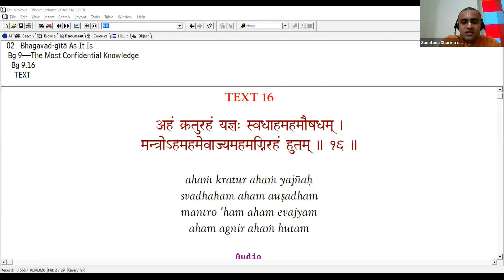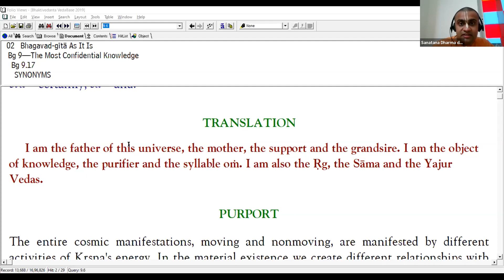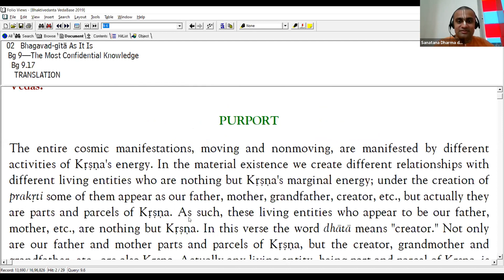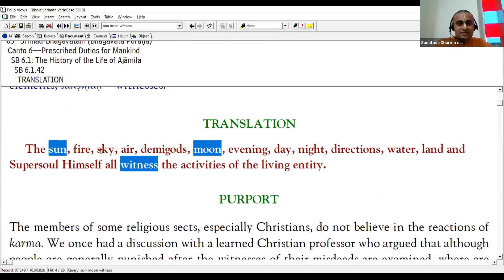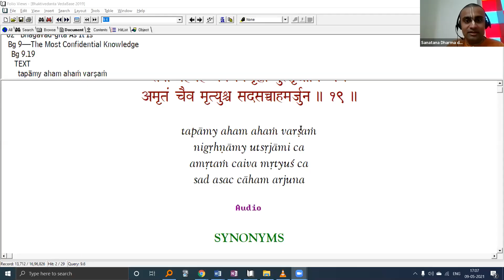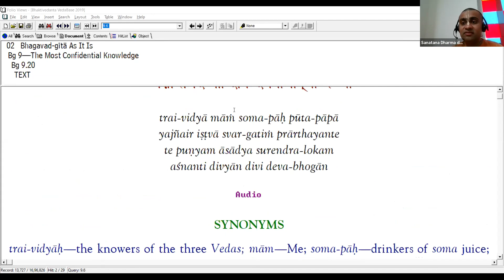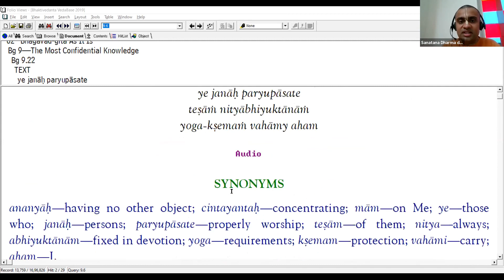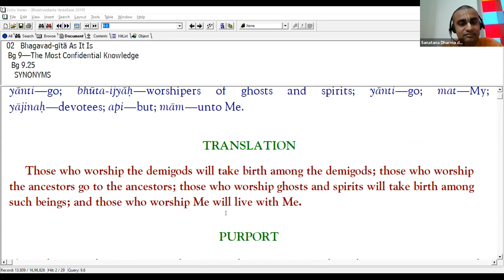Bhagavad Gita Study Circle| BG |9.16 to 9.26| 9th May 2021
Join our WhatsApp group to get daily updates on our lectures and other events using this

You can visit us at Bhakti Yoga Club, Downtown Road, Ashok Nagar, Beside Langston Society, Kharadi, Pune - 411014